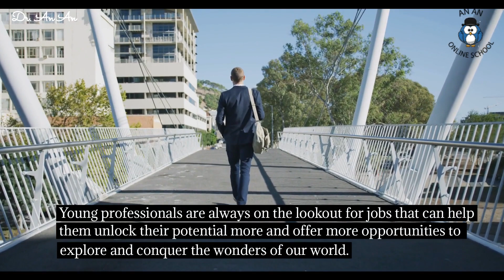Young people keep moving, band 9 answer, part 3, speaking, IELTS_by Dr. An An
Why do some young people keep moving?

Max:

Well, it varies from individual to individual, from situation to situation.

The first type of moving is money-oriented. Many young people are compelled to move because they cannot afford to own a house that they can truly call their own. They find themselves constrained by rising rents or the arbitrary termination of their tenancy by landlords or landladies.

The second type of moving is job-oriented. The majority of young adults are not content with staying in one job or with one company for years. It is ingrained in the nature of the younger generations to seek change and embrace new challenges. This constant drive for change is positive because it propels human civilization to keep evolving. Young professionals are always on the lookout for jobs that can help them unlock their potential more and offer more opportunities to explore and conquer the wonders of our world.

（145 words）

为什么有些年轻人总是不断搬迁？

Max：

嗯，这因人而异，因情况而异。

第一种是金钱导向型搬家，大多数年轻人买不起自己的房子，被迫搬家，房租的增加或由房东或女房东任意终止租赁束缚了他们的手脚。

第二种是以工作为导向的搬家，因为我们大多数年轻人都不愿意在一份工作或一家公司呆上几年，因为寻求改变和新挑战是年轻一代的骨子里的，这是积极的，因为这 是人类文明不断发展的根本原因。 年轻的专业人士总是在寻找能够更多地释放他们的潜力并为他们提供更多机会来征服我们这个世界的奇迹的工作。